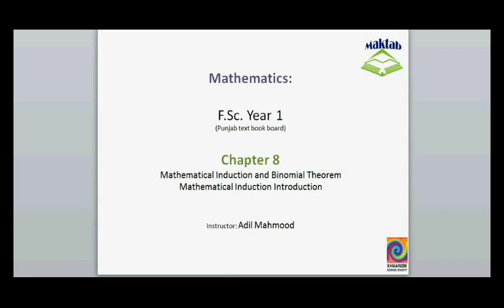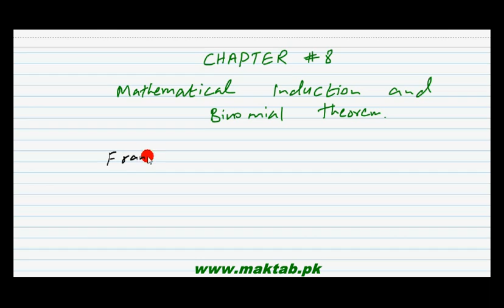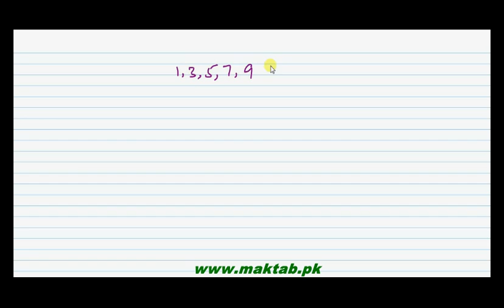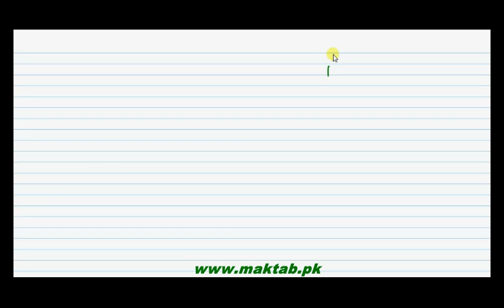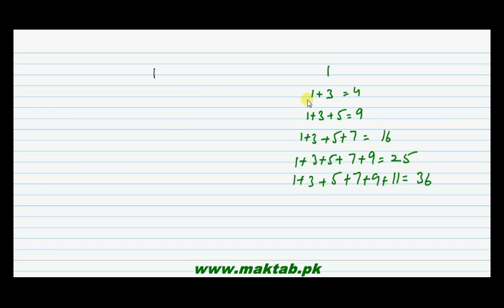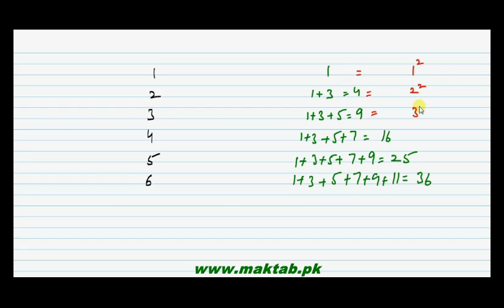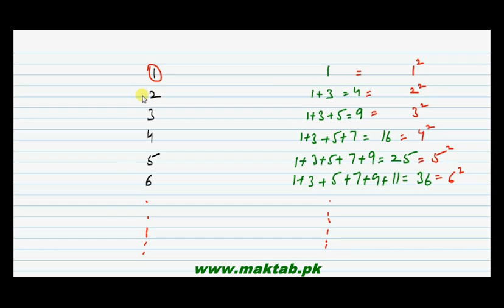FSc Math Book1, Ch 8, LEC 1: Mathematical Induction Introduction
This video lecture from Mathematical Induction and Binomial Theorem (F.Sc. first year Mathematics) covers: detailed discussion on the Introduction, concept and use of mathematical induction. Find more e-learning material and educational video lectures in Urdu at maktab.pk. These videos are free to use for promotional and commercial purpose by keeping the credits to Maktab.